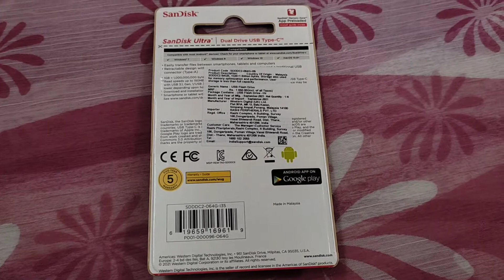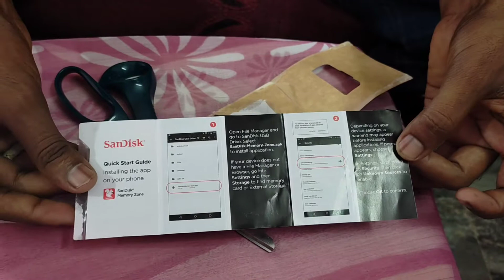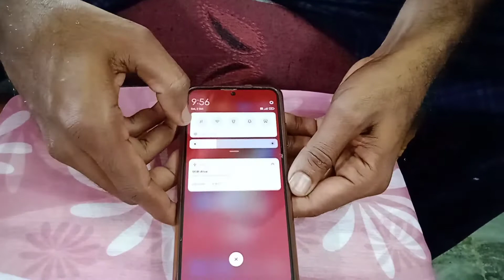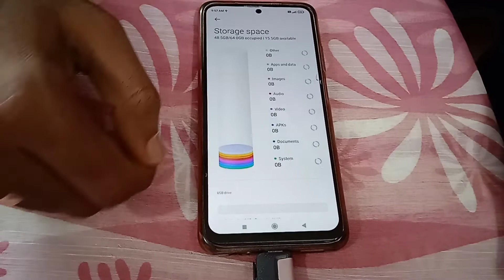SanDisk Ultra SDDDC2-064G-I35 64 GB Pen Drives (Black, Silver) Unboxing & Review OTG Type C USB 3.1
Easily transfer files between smartphones, tablets and computers

Free up space on your Android smartphone; Read Speed: up to 150 MB/s

Two connectors—a USB Type-C connector and a regular USB connector

Manufacturer Detail: SanDisk InternationalLtd.c/o Unit 100 AirsideBusiness Park,Lakeshore Drive,Swords,Co. Dublin, Irelandmporter Details: Rashi Peripherals Pvt. Ltd. Rashi Complex,A Building,Survey186,Dongaripada,Poman Village,Vasai Bhiwandi Road, Dist. Thane,Maharastra 401208, India